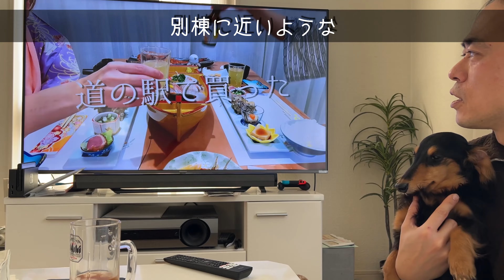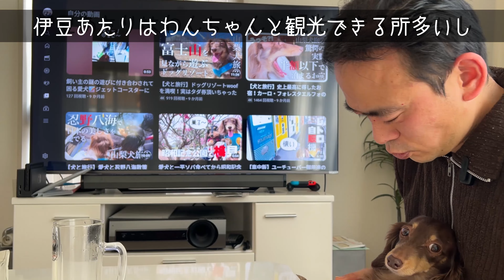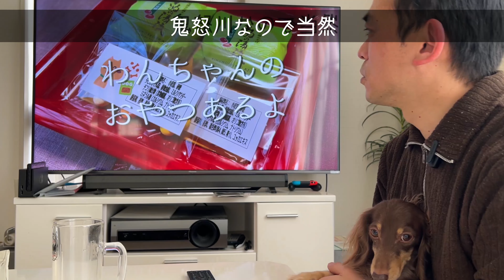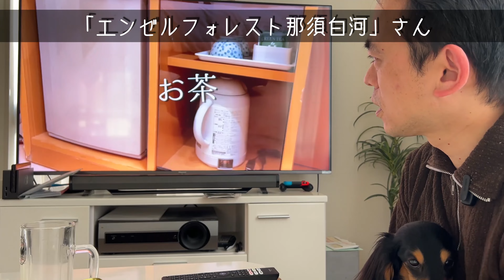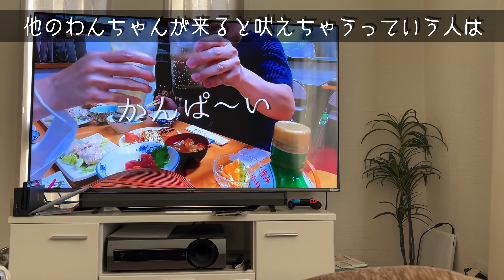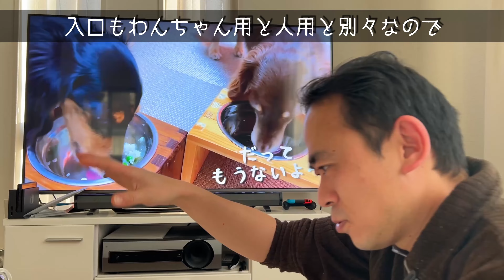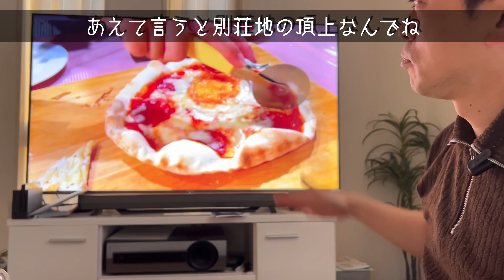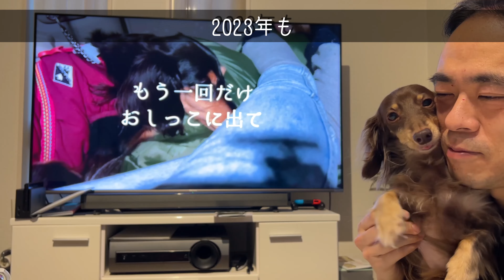【犬連れ旅行おすすめ宿ポイント比較】実際に泊まったペットと泊まれる宿13宿をまとめて振り返る🏨🐕🐕🐾 旅するペットショップの売れ残りと元保護犬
＼八王子のヤンキー犬が旅したりお出掛けしたりする動画を公開しています🐕🐕🐾／

2022年はたくさんのお宿にお世話になる事ができたので
振り返りながらまとめてみました！
台本通りにおしゃべりできずにまとめきれてないですが
わんちゃんと飼い主さんの事情に合わせたお宿選びの参考になれば嬉しいです🐶🐶💕👩👨

 0:00 オープニング

 2:47 千葉県「あさゆまの木」さん

 5:48 静岡県「八の坊」さん

 9:51 山梨県「カーロ・フォレスタ・エルフォ」さん

14:33 栃木県「鬼怒川国際ホテル」さん

17:21 静岡県「愛犬お宿」さん

22:22 福島県「エンゼルフォレスト那須白河」さん

26:23 群馬県「ふじ重」さん

28:46 山梨県「サン・レイク」さん

31:37 千葉県「白浜オーシャンリゾート」さん

34:15 神奈川県「ドッグパレスリゾート箱根」さん

36:37 埼玉県「PICA秩父」さん

39:41 静岡県「アップルシード」さん

42:36 神奈川県「ワンズランド三浦海岸」さん

45:54 まとめとおまけ(車中泊)「伊豆ゲートウェイ函南」さん